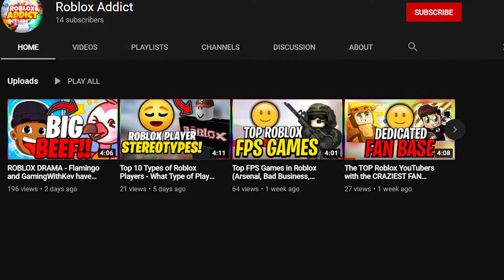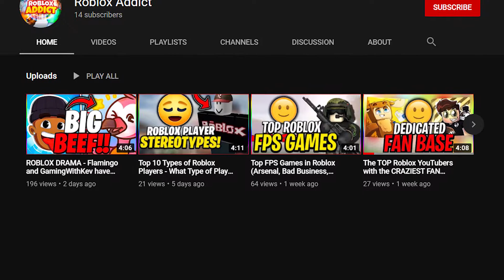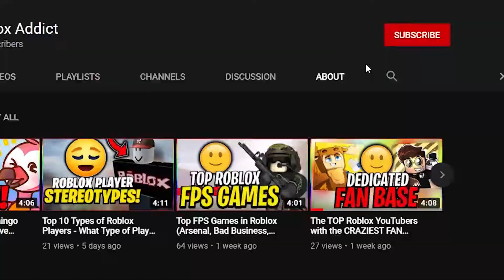These Roblox Simulator Games Will BLOW UP In 2021!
Roblox Simulator Games are on the rise and in this video we highlight the ones that are going to absolutely BLOW UP in 2021!

Going to be doing a ROBUX GIVEAWAY when we hit 1000 subs so be sure to share with friends and turn your post notifications on so you don't miss the Robux action!

Follow along on twitter and IG - RobloxAddict_YT